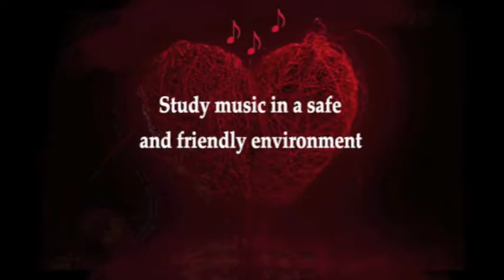Grays Harbor College Music Program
Study jazz, pop, rock, classical, and alternative music at GHC.
Contact William Dyer, Director of Music